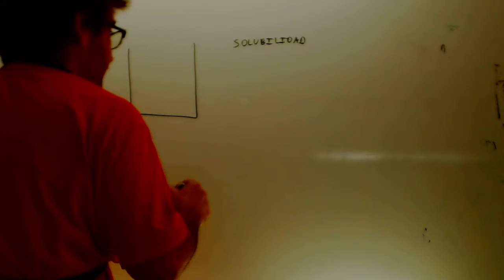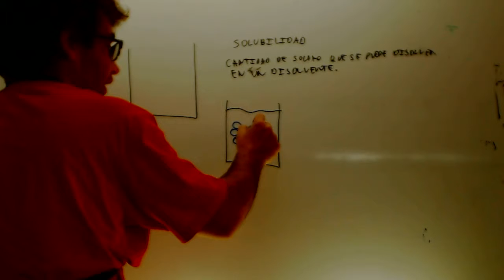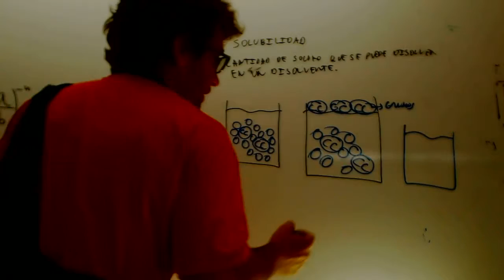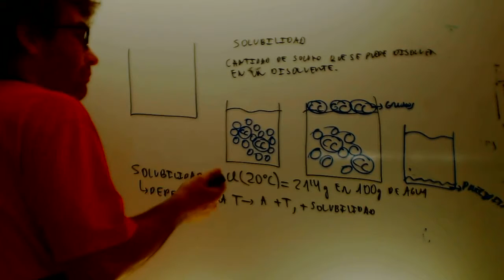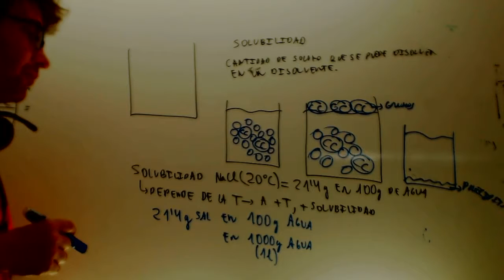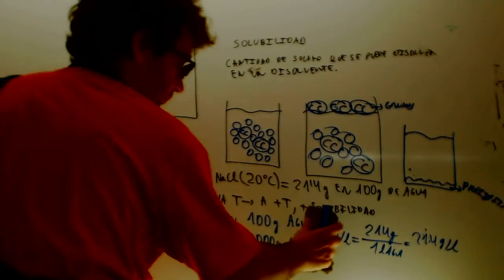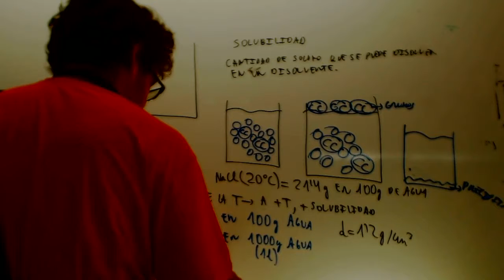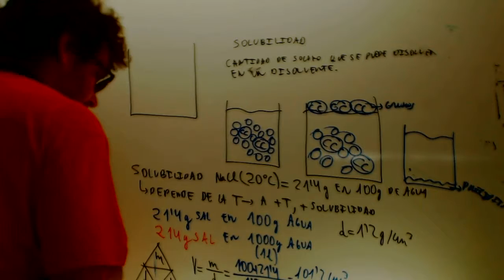Solubilidad Fisica y Quimica 3 ESO Academia Usero Estepona